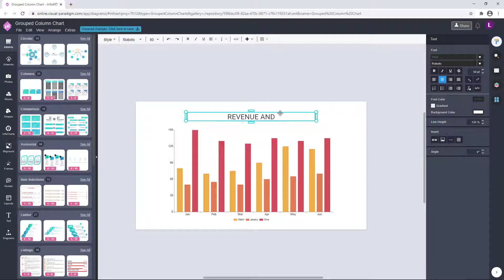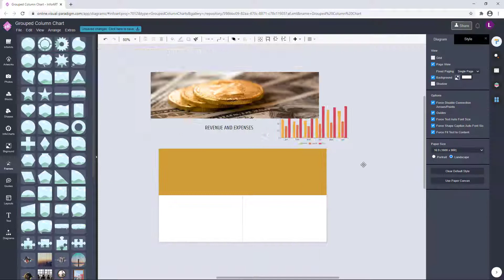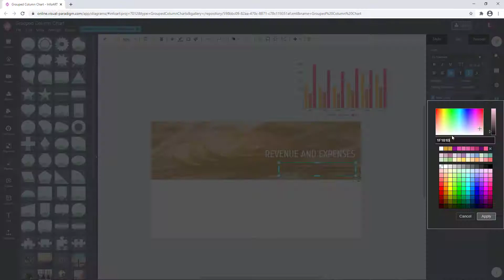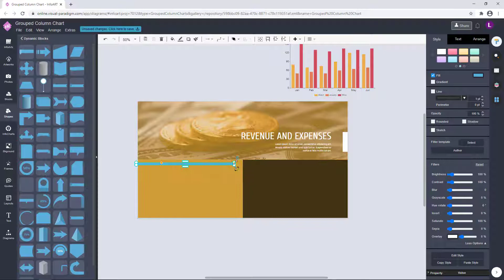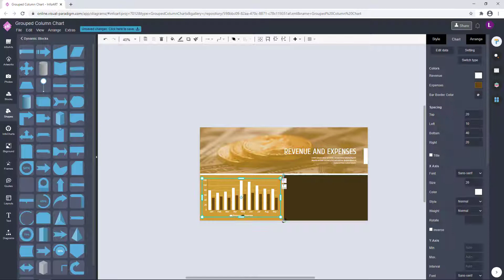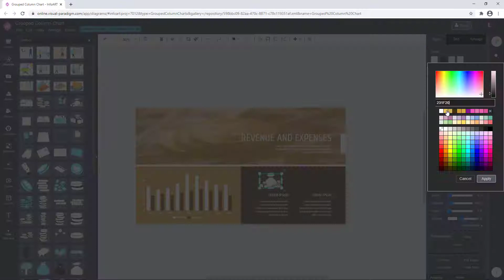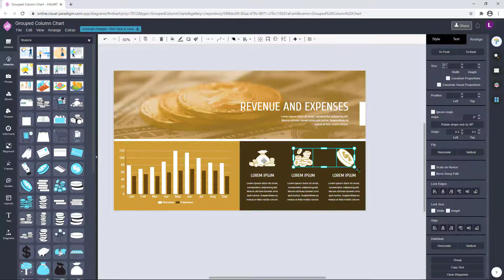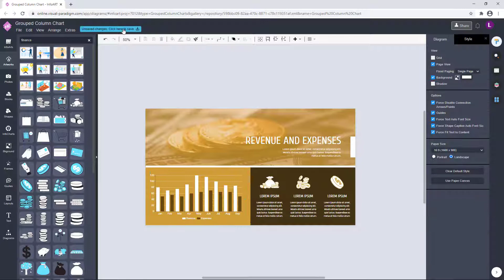How to Use Online Grouped Column Chart to Present Company's Revenue And Expenses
Hi all! In this video I'll show you another grouped column chart data visualization example and this time to present the revenue and expenses figures of a company. Again this data visualization example is also create using Visual Paradigm Online and its chart tool. The grouped column chart is one of its 60 types of data visualization charts.